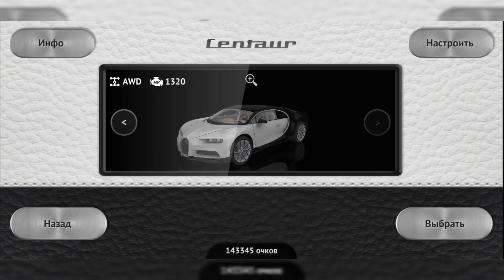ДИКИЕ ШАШКИ НА ГЕЛИКЕ (DRIVING ZONE 2)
В этом видео мы прокатился на Гелике в игре под названием - DRIVING ZONE 2.